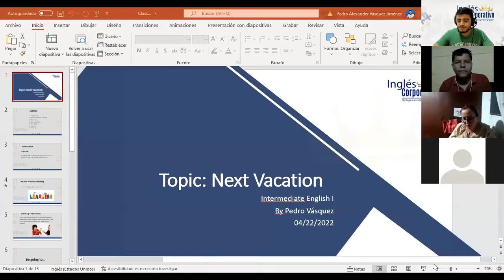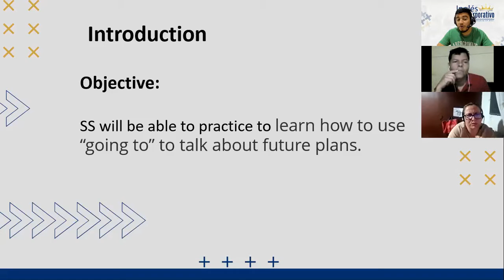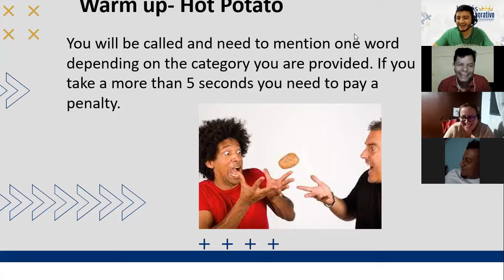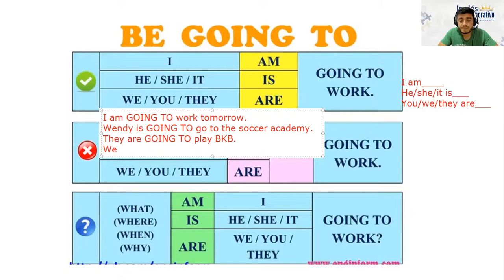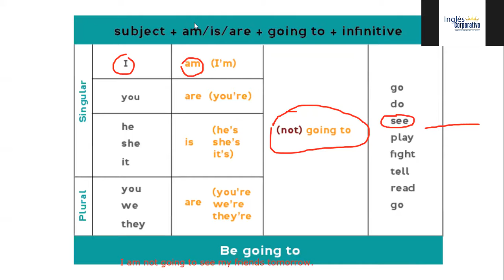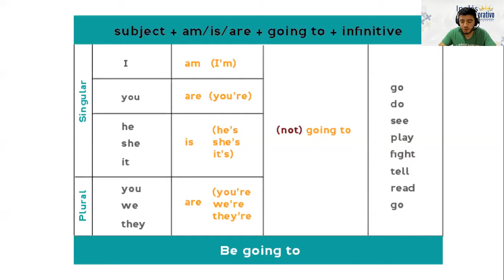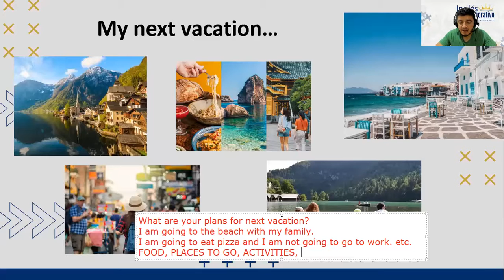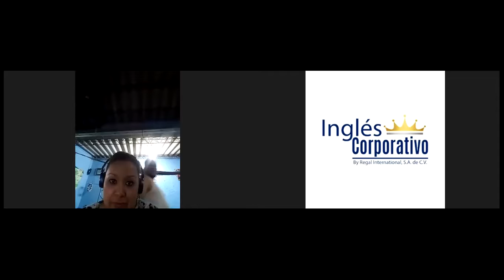Ingles Corporativo- Class # 13 - Intermediate I - My Next Vacation